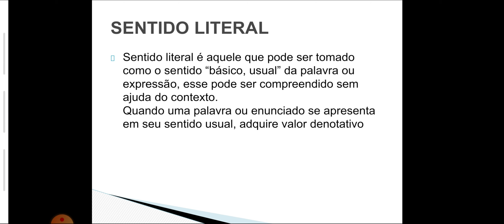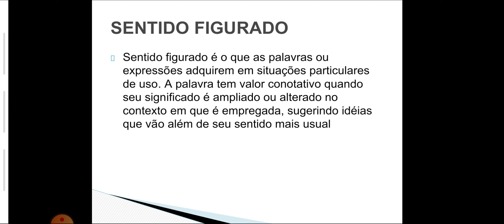DIFERENÇA ENTRE SENTIDO LITERAL E FIGURADO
Nessa vídeo aula de gramática  mostro a diferença entre o sentido literal (denotativo) e do sentido figurado (conotativo).